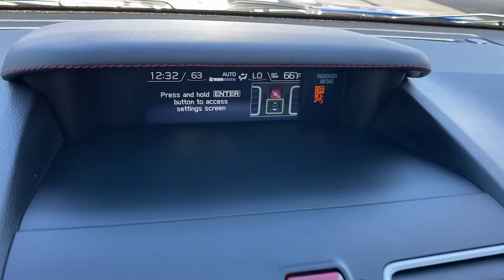2021 Subaru WRX Costa Mesa, Huntington Beach, Irvine, San Clemente, Anaheim, CA M9813492A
2021 Subaru WRX
2021 Subaru WRX STI Limited Manual w/Wing Spoiler - Stock#: M9813492A - VIN#: JF1VA2W6XM9813492

STI Limited trim WR Blue Pearl exterior and Black interior. CARFAX 1-Owner LOW MILES - 9298! Nav System Moonroof Heated Leather Seats All Wheel Drive Turbo Charged Engine POPULAR PACKAGE #3 (IZT) Aluminum Wheels. KEY FEATURES INCLUDE: Leather Seats Navigation Sunroof All Wheel Drive Heated Driver Seat Subaru STI Limited with WR Blue Pearl exterior and Black interior features a 4 Cylinder Engine with 310 HP at 6000 RPM*. OPTION PACKAGES: POPULAR PACKAGE #3 (IZT) Rear Bumper Applique Part number E771SFJ600 LED Upgrade - Map & Dome Lights Part number H461SFL100 Alloy Wheel Locks Part number B321SFL000 All-Weather Floor Liners Part number J501SVA210 Auto-Dimming Mirror w/Compass & HomeLink Part number H501SVA301 Cargo Tray Part number J501SFJ400. Horsepower calculations based on trim engine configuration. Please confirm the accuracy of the included equipment by calling us prior to purchase.